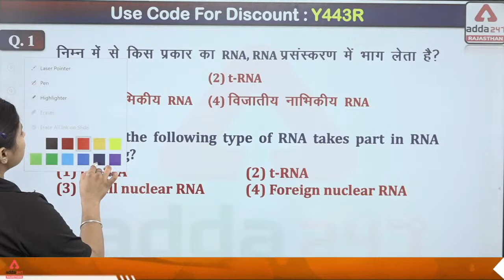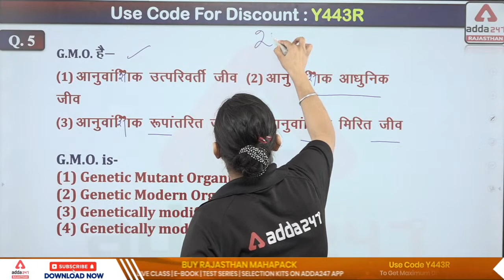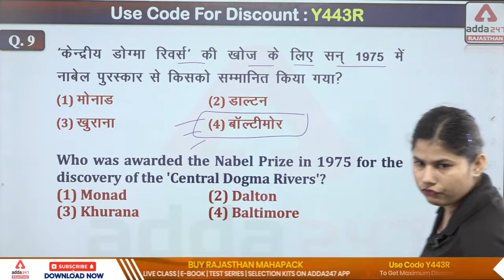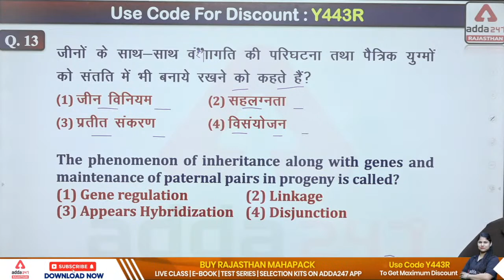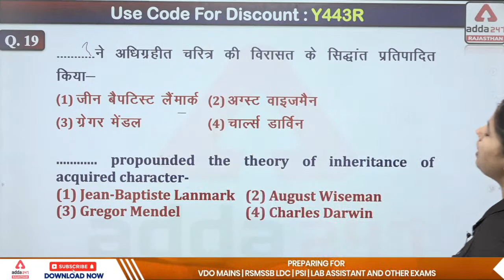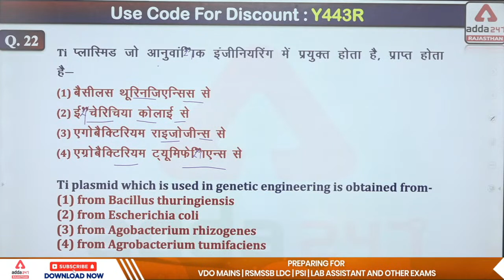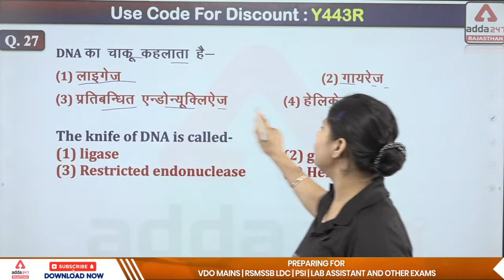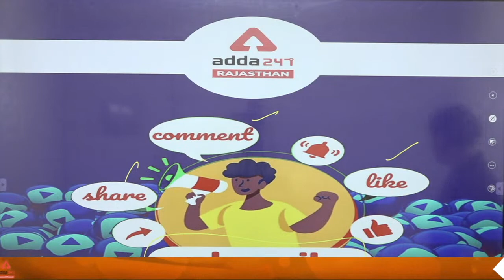RSMSSB LDC 2022 Classes | RSMSSB LDC Science | Biotechnology | By Sonia Chahal #1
🔥Best Playlist For The RSMSSB LDC Exam Preparation🔥